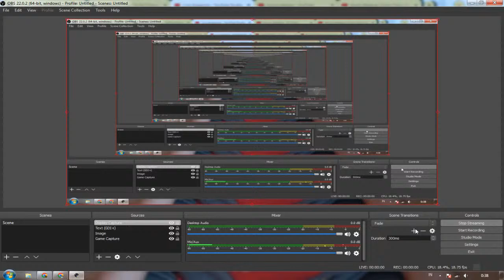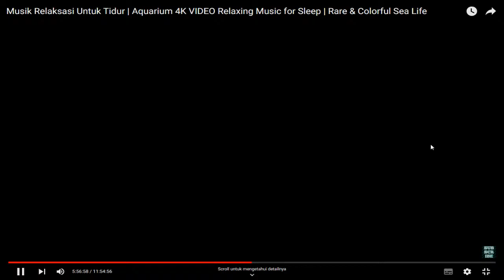Musik Relaksasi Penghantar Tidur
Selamat mendengarkan